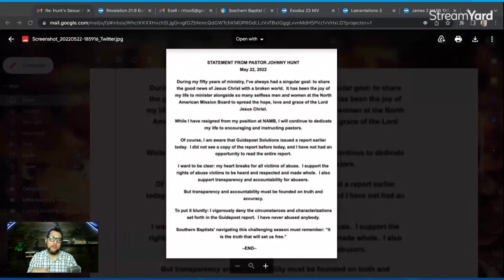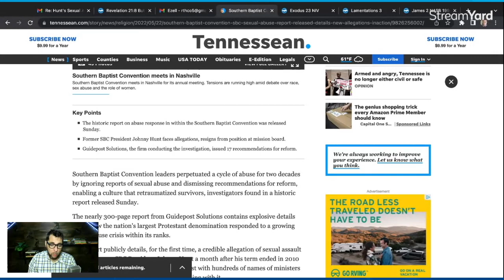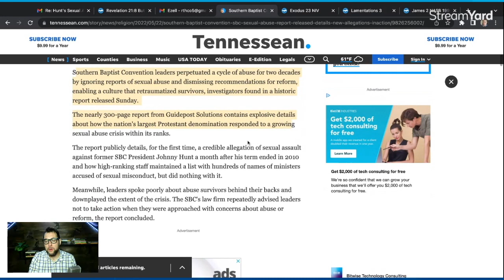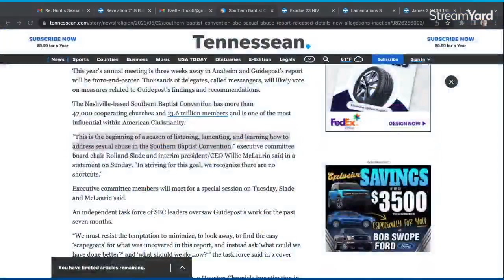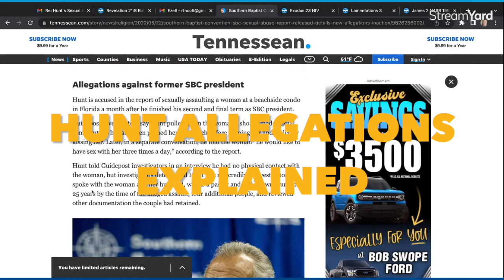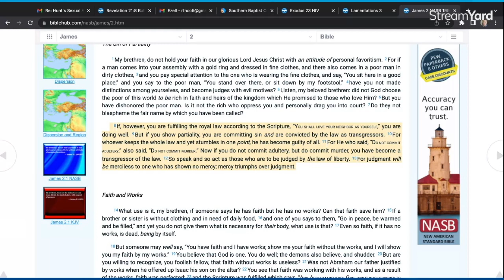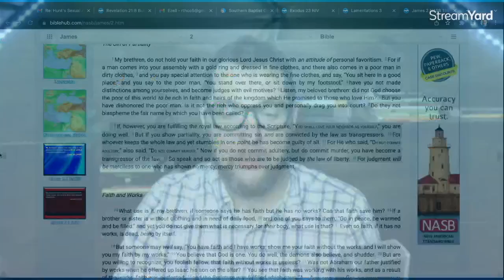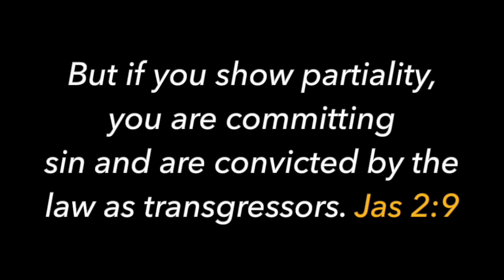JOHNNY HUNT LIES or GUIDEPOST? SBC COVERUP - Contra Thoughts Ep. 93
The SBC is the largest denomination in America outside the Roman Catholic Church. The influence is massive and thus when sin happens and corruption is found out, cover up often occurs. Partiality is the name of the game for many, and yet there are still victims that are thrown around in the middle.

Johnny Hunt and Kevin Ezell and NAMB are in the middle of the a dust storm yet again. Did Hunt lie about sex abuse? Or is he an abuser? Who should we trust? Someone is lying? Hunt is not the only one who has allegations leveled against him in the Guidepost report.

These allegations if true are heinous and evil and God hates the sin. We must not show partiality toward our favorite big eva celeb regardless of who they are or what they have done for us.

The truth must be found out. I pray that it will. I pray that those who are lying and committing sexual abuse are found out and dealt with by the law and God himself.

CHAPTERS
0:00 intro
1:39 we are all biased
3:16 Johnny Hunt responds to report
5:24 Kevin Ezell Responds
6:20 not looking good for Hunt
7:03 Tennessean new article
7:37 God says sexual aubse is evil, not just the culture
10:47 why is plagiarism not a problem but sex abuse is?
14:41 now is the time to fight
16:36 Why lying is wrong, justice perverted Exodus 23:1
17:18 Do not subvert justice and show mercy Lamentations 3:21
18:19 Fulfill the royal law and do not break the law James 2:8
19:10 What do Johnny Hunt, Bill Cosby and Clarence Thomas have in common?
20:05 Why does the SBC show partiality?
20:56 Abortion and slavery are one in the same
22:52 the culture says other sin is fine and celebrated

Take care!

ERLC
Guidepost report
SBC
Southern baptist
Kevin Ezell
Johnny Hunt
Ed Litton
President of SBC
Cover up in SBC
sexual abuse
sex abuse
victims
victims speak out
MeToo
Me Too